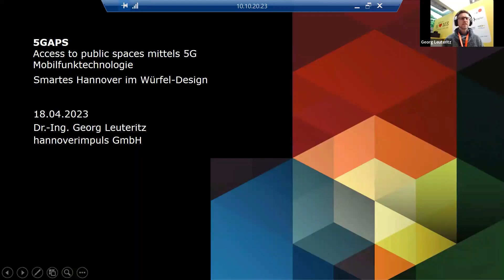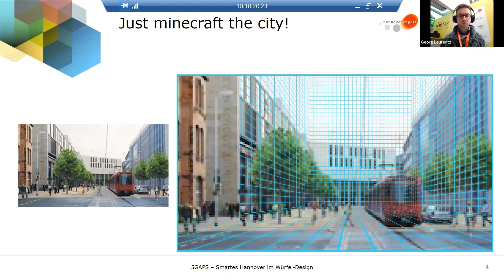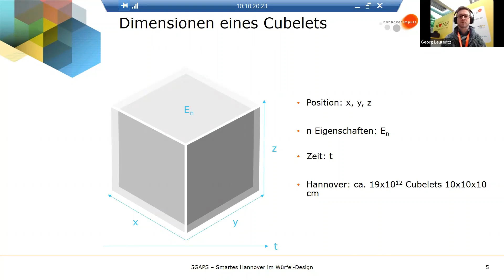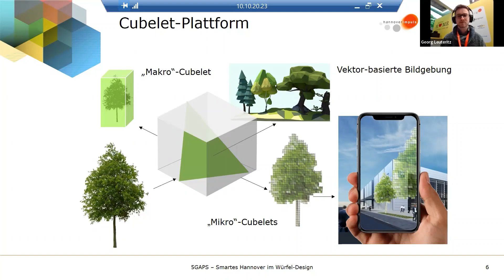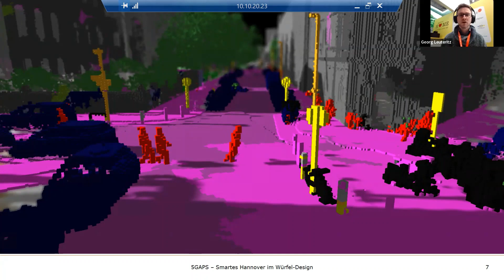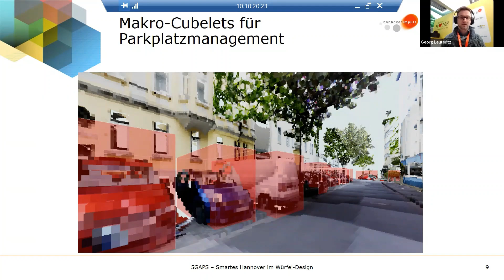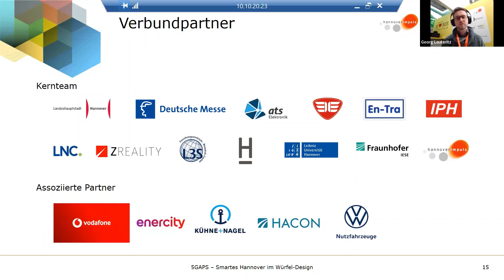Die Innovations-Lunchbox: 5GAPS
Stellt euch vor, ihr könntet eure eigene Smart City gestalten und (fast) alles, was ihr benötigt, sind eure Ideen. Hört sich das spannend an? Dann meldet euch zur ersten Folge der neuen kostenfreien Veranstaltungsreihe - Innovations-Lunchbox - an. Bei diesem Webmeeting präsentieren hannoversche Vordenker*innen jeden 3. Dienstag im Monat um 12 Uhr Business-News, die vielleicht auch eure Unternehmen besser machen. Ob innovative Lösungen, neuste Verfahren oder aktuelle Projekte aus Hannover für den B2B-Bereich – die Online-Veranstaltung bietet in nur 15 Minuten einen Einblick in innovative unternehmerische Entwicklungen. Lasst euch inspirieren! Macht eure Unternehmen fit für die Zukunft, stärkt die regionale Wirtschaft oder findet passende Partner*innen für eure Projekte.